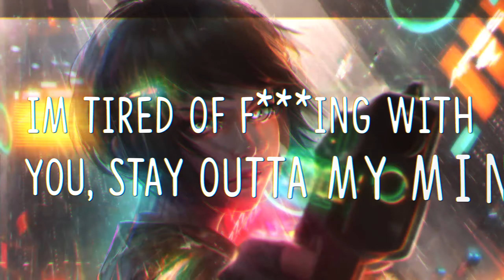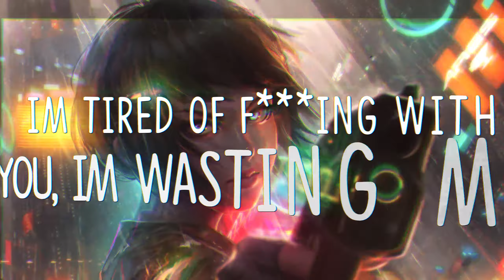Nightcore - SYNTHESIZE ~ KLOUD (Lyrics)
Please share if you like this song.
Click "Show more" to see image link(s) ;))

Author:

➥ The song was presented by
 ❖ KLOUD

 ❖ KLOUD's Manager (For Giving Me The Lyrics ^^)

I am not the author of any image or sound on G l i t c h C o r e, images and sound are selected from various sources. If you are the owner of the sound or image of the video and not happy when I use it, please leave a message or send an email , I will answer as quickly as possible. Thanks for reading.